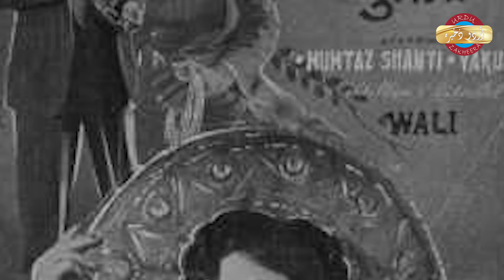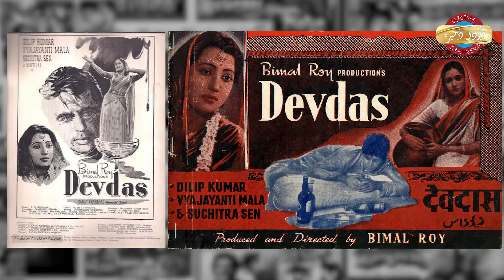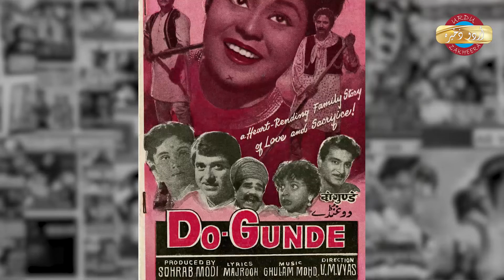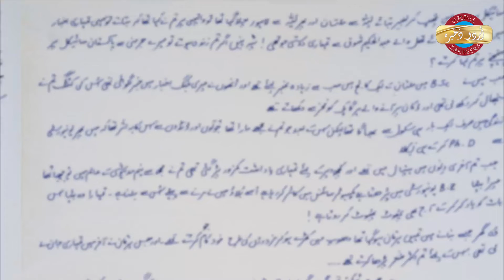BIOGRAPHY OF PRAN - VETERAN ACTOR - HINDUSTANI FILMOM KA MASHHOOR GHADDAR (IN URDU)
Pran Krishan Sikand (12 February 1920 – 12 July 2013), better known by his mononym, Pran, was known as the greatest villain ever in the history of Indian cinema and character actor in Hindi cinema from the 1940s. He played hero roles from 1940–47, a villain from 1942–1991, and played supporting and character roles from 1967–2007. The decades of late 1940s, 1950s, 1960s and early 1970s were the peak periods of Pran's villainy, especially 1950s & 1960s. Pran was the first true personifiation of "evil" on the Indian screen. He is the original badman of Indian cinema. He has been one among the most highly successful & respected veteran actors in the history of Indian cinema. He was also one among the highest paid actors of his time.

Writer :  ANEES AMROHVI
Voice :  MASOOD ALTAMISH